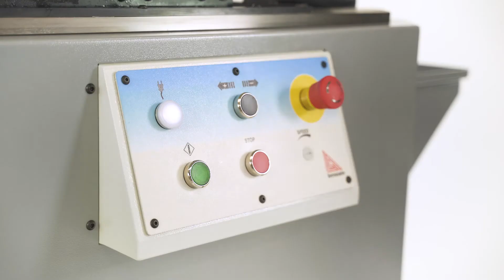MAG - Laminatoio per Profilati | Lorenzato